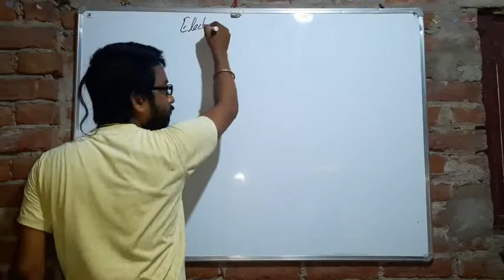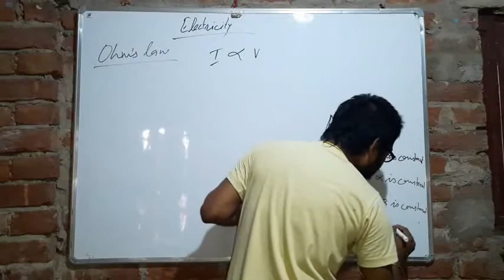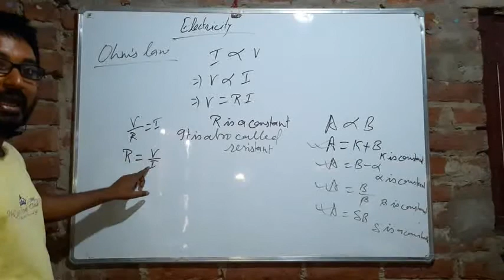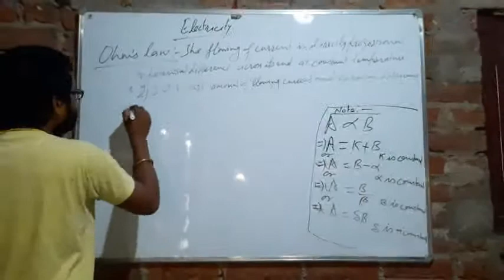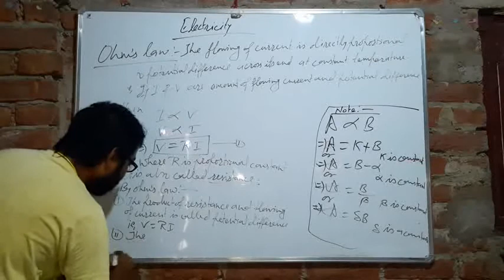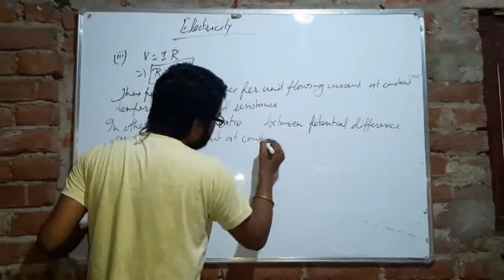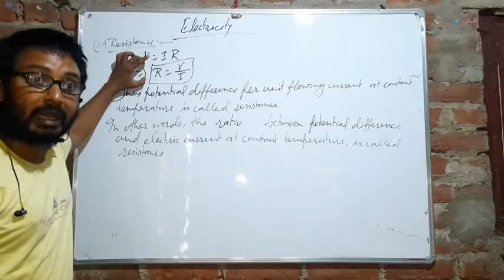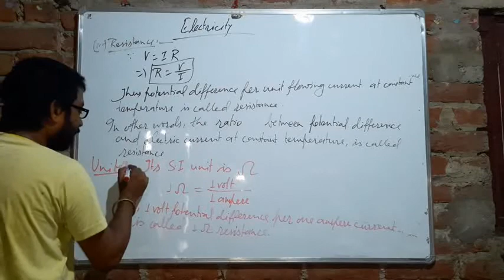Electricity 6th Lecture for class 10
Ohm's law, mathematical derivation of ohm's law, definition of resistance  definition of potential difference and current by ohm's law, S.I. unit of resistance